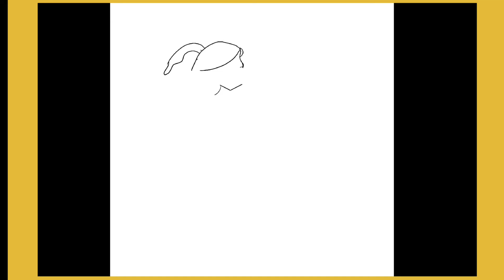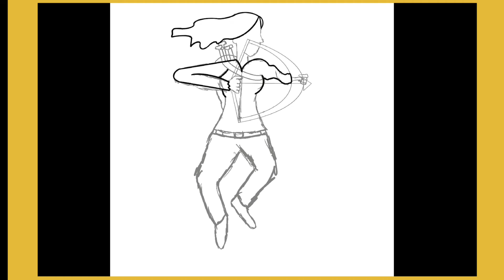Hawkeye & Kate Bishop| Artistic Endeavor #51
These are a series of artwork done using Procreate and Vectornator.Art in my opinion is one the many ways where creativity shines and imagination thrives .Art is multifaceted my peffered style of art is digital art as I believe there are wonders that art with technology can create.Term "Artistic Endeavor" is defined for me as my journey with art.I view these videos as an evolution of my artistic pursuit where I take different approaches to my art wether that is stylistically or ways I design characters.

Videos Weekly 😏

Mojo - Stories Editor by Archery Inc.